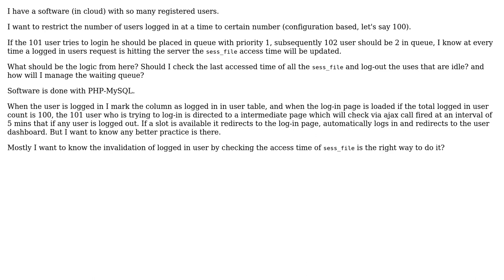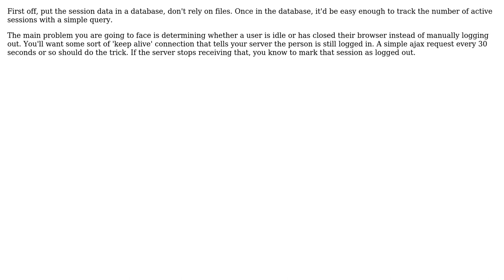Software Engineering: How will I restrict the number of users logged in based on session?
With thanks & praise to God, and with thanks to the many people who have made this project possible! | Content (except music & images) licensed under CC BY-SA | Music | Images & others | With thanks to user zamil user Reactgular user GrandmasterB user gnat and the Stack Exchange Network Trademarks are property of their respective owners. You are responsible for your own actions.